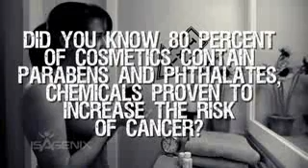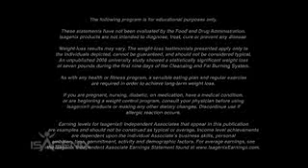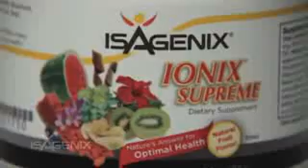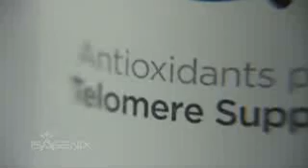Are You Toxic Isagenix Promo Length